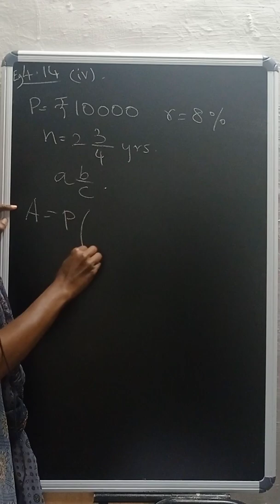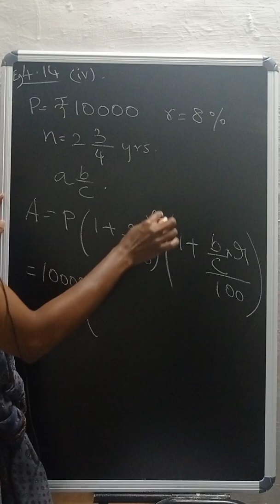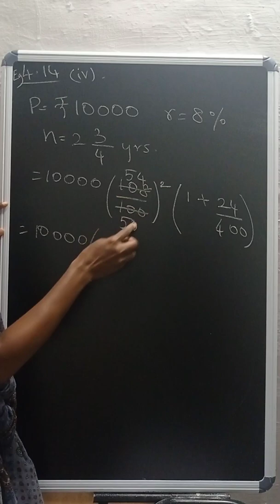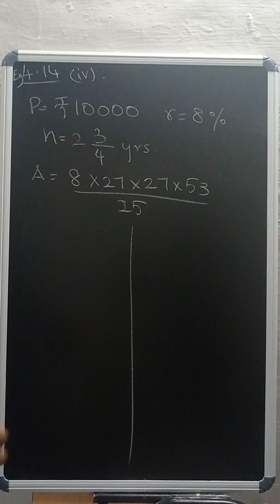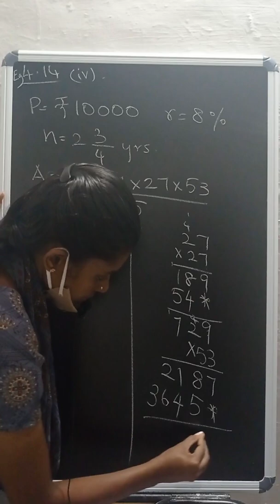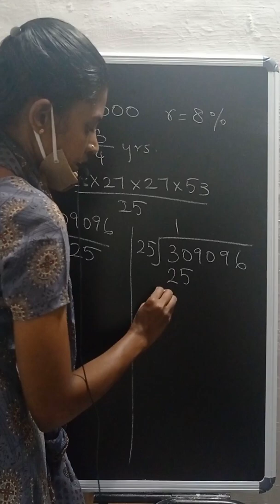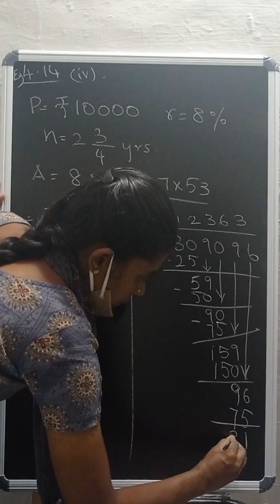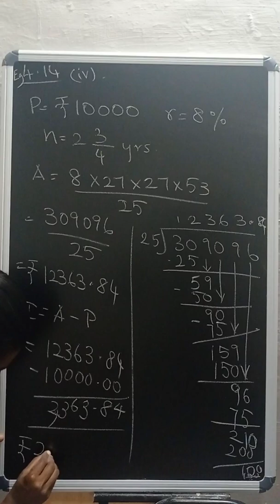Life Mathematics - Example 4.14 (iv) Tamil Nadu Class 8 Samacheer Mathematics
Life Mathematics - Example 4.14 (iv) Tamil Nadu Class 8 Samacheer Mathematics @kirubaituitioncentre3625